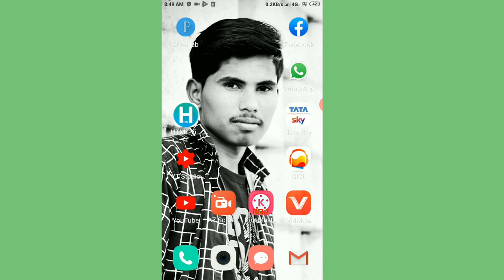Whatsapp Stetus Hide Kaise Kare । How To Show Whatsapp Status In Specific Contacts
Hey guys

How To Show Whatsapp Status In Specific Contacts

आज की इस विडीओ मे हम बात करने वाले है की आप whatapp पर किस प्रकार से आप की stetus Hide कर सकते हो । आप अगर आपकी stetus स्पेसिफिक लोगो कोही दिखाना चाहते हो तो किसप्रकार दिखा सकते हो । ये सारे Topic विडिओ मे मैने Cover किये है

😊Thanks For Your Love .Saurabh Hiwse